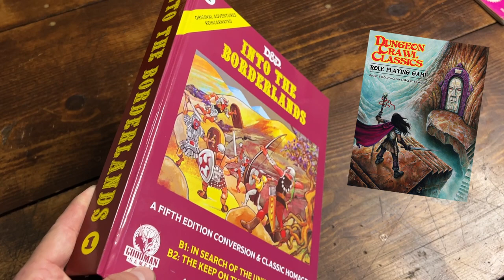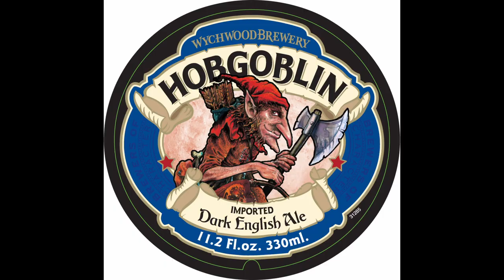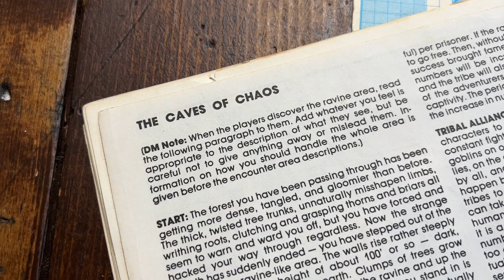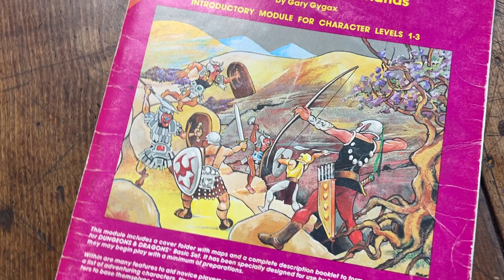Fixing Keep on the Borderlands? | D&D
DM Wisdom takes a quick look at how to tweak B2 so that it's not so much of a monster hotel.